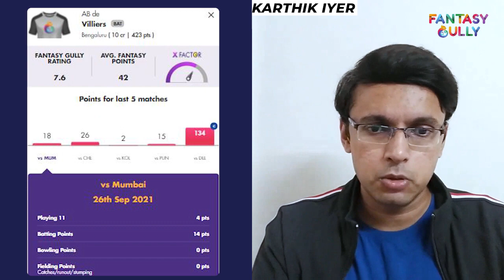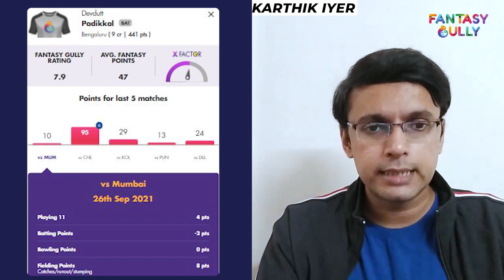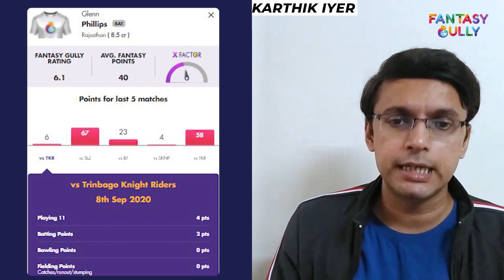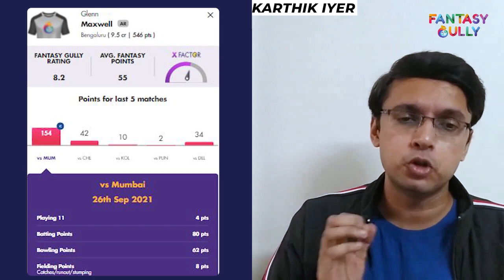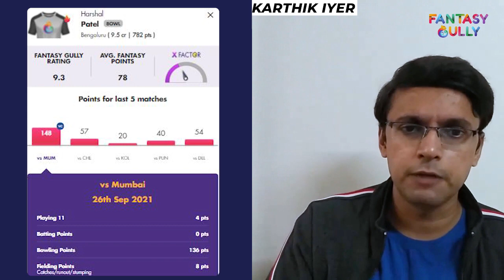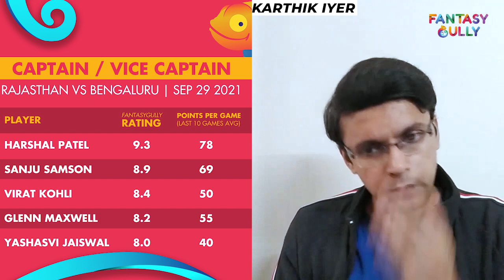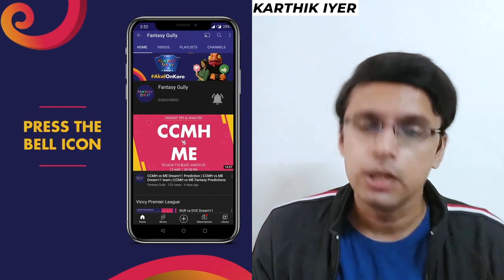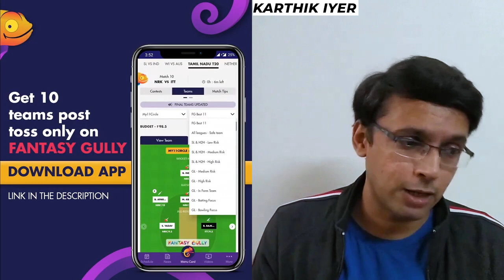RR vs RCB, Rajasthan vs Bengaluru Fantasy Tips & Predictions | Fantasy Gully